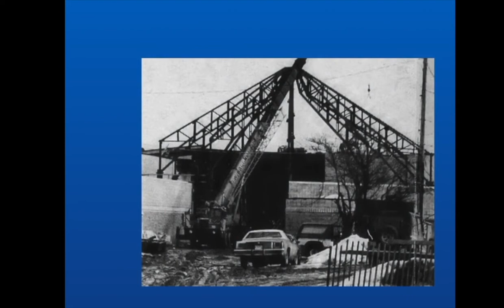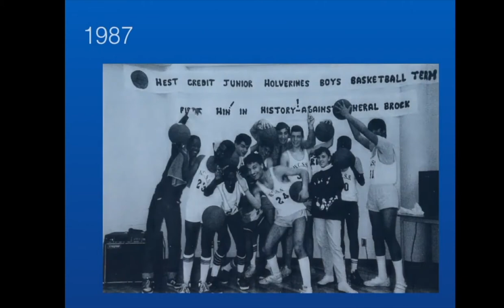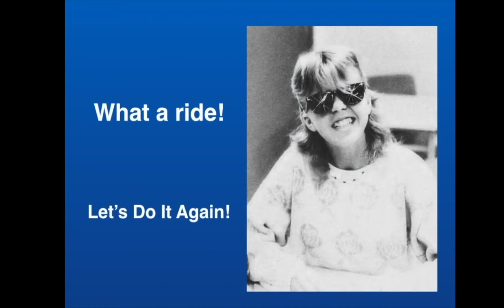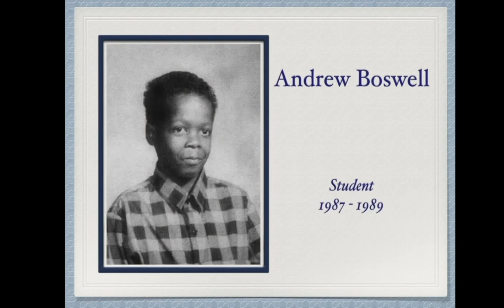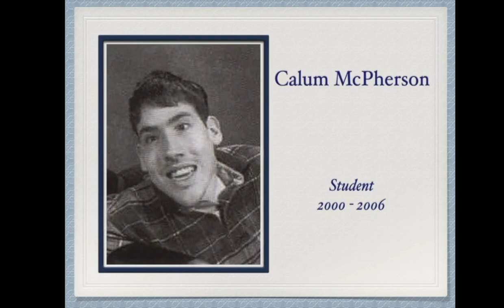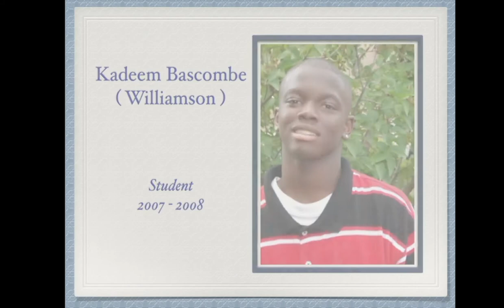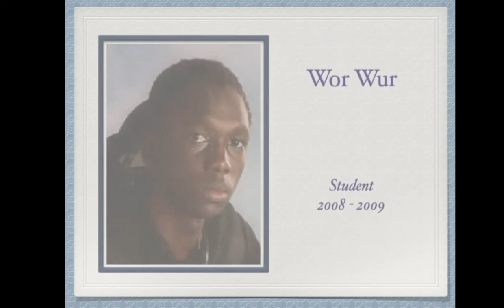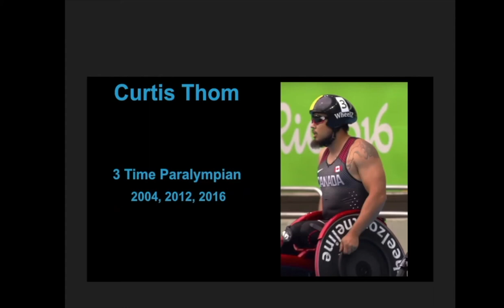West Credit Live!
The live variety show presented at the first ever West Credit Secondary School reunion on Saturday, May 13, 2017.